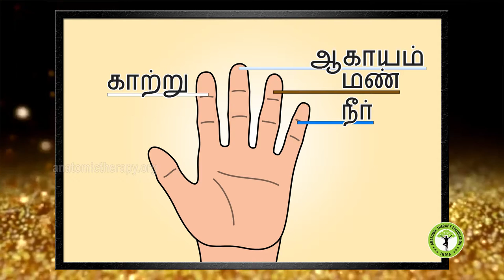59. Anatomic Therapy 2016 HD 1080p - Mudhras